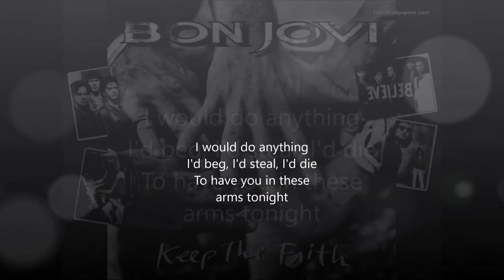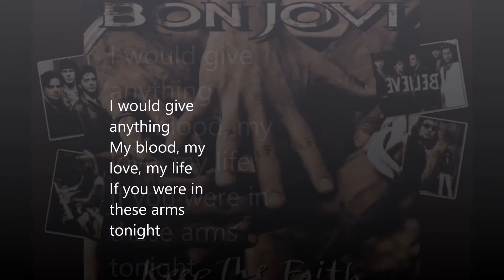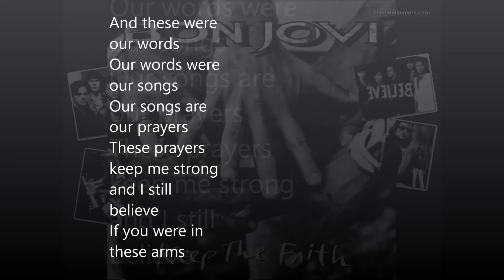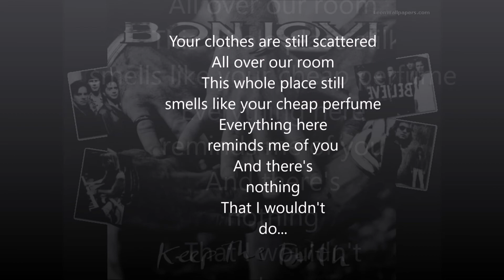Bon Jovi In These Arms Piano Cover with lyrics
A cover by me of one of my favorite Bon Jovi songs...